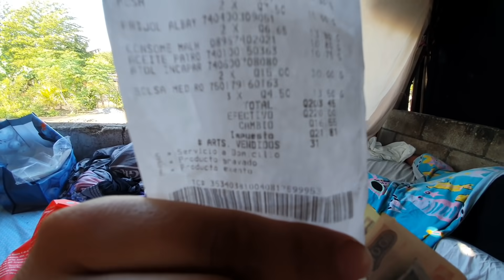Aun no Puede Creer todo lo que le compramos ● Aclarando los Gastos 💵💶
Hola que tal, Este es el caso de Sandra, ella padece de muchas enfermedades como lo notaron en el video. Si deseas apoyarla lo puedes hacer atraves de nuestros contactos. Teléfonos.
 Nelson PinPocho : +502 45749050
Cuenta Personal
 Gracias por su aporte, el objetivo es llevarla a centro medico PRIVADO.